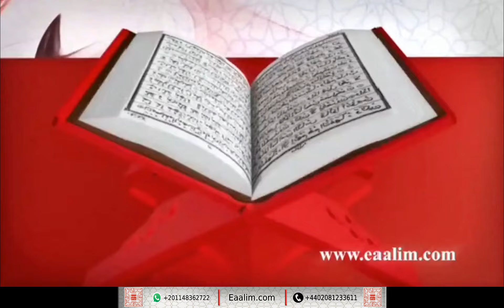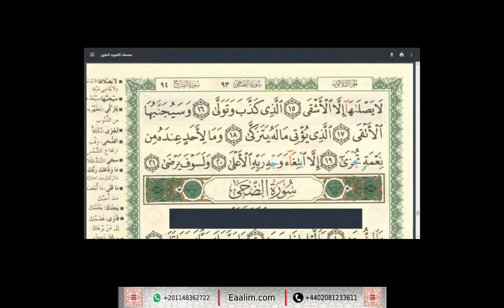Eaalim Tufayl al-Layl